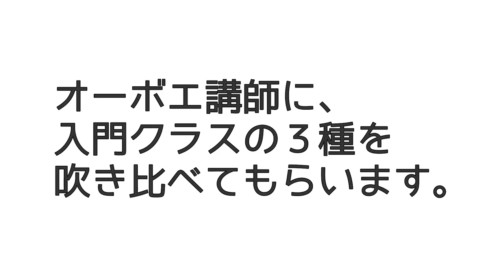吹奏楽で定番のオーボエ3社、演奏比較してみました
吹奏楽のオーボエとして定番のメーカー３社、ヤマハ・マリゴー・フォサッティから、初めてのオーボエとしてエントリー機種(価格を下げるために使用頻度の低いキィなどを省略したモデル)を吹き比べしてみました！音色や演奏感の違いなど、解説していきます。
パーソナリティ：長峰歩美（みなとみらい店管楽器担当）
演奏：有賀 智美（みなとみらい店オーボエ講師）

■演奏部分
オープニング　0:00

①YAMAHA　YOB431 2:01

②Marigaux  Lemaire 3:04

③Fossati　FJ55 4:26

●みなとみらい店のオーボエ・リードラインナップなどはこちらをご覧ください。

●オーボエ講師 有賀 智美さんのレッスンはこちら

島村楽器 横浜みなとみらい店